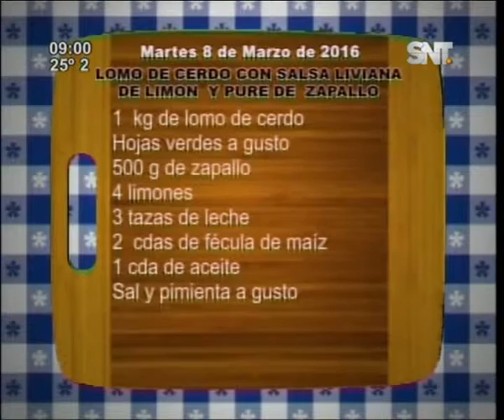En La cocina de cada día "Lomo de cerdo con salsa liviana de limón y puré de zapallo"